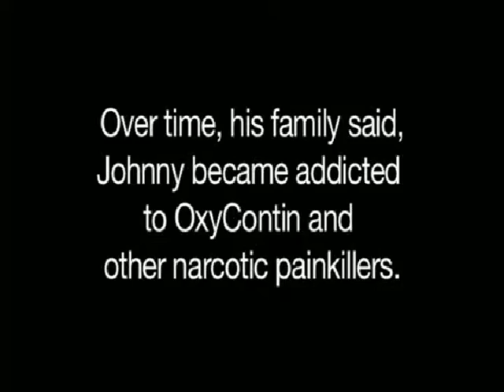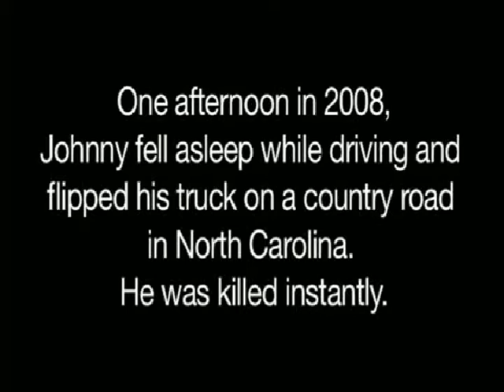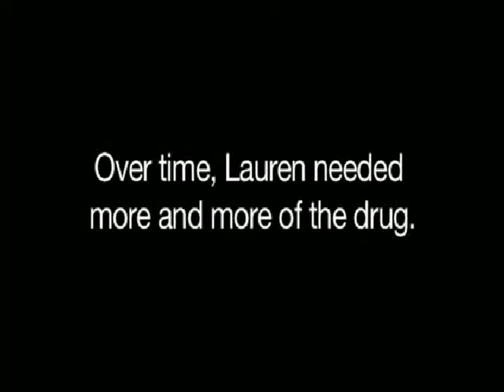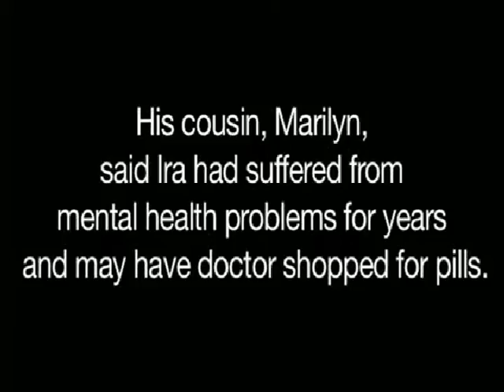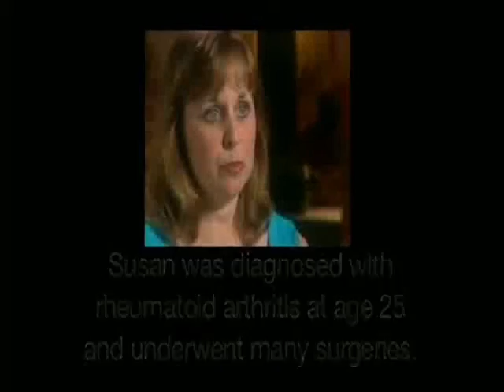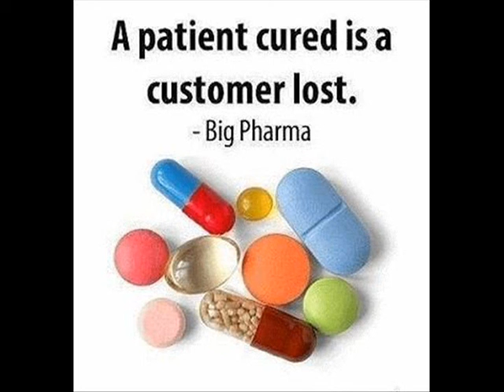TRUE CRIME CASE: - Purdue Pharma & Opioid Crisis Epidemic, The Evil Big Pharma Family, The Sacklers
IMVU: Guest_LavenderLushOfficial